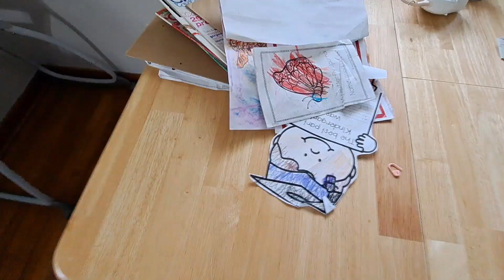NEW! WHOLE HOUSE CLEAN WITH ME/ SPRING 2023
GET IT ALL DONE// CLEAN WITH ME 2023!! cleanwithme cleaning motivation summerkitchenrefresh speedcleaningmotivation alldaycleanwithme 2023cleanwithme largefamilycleanup speedcleaningmotivation overflowingtrash clean with me 2023 speed cleaning motivation Largefamilycleanup Steam mop

I am Victoria, a 29-year-old stay-at-home mom to five boys. I love to make videos about cleaning, organizing, decluttering, and homemaking in general. If you love being motivated or entertained, this channel is for you.